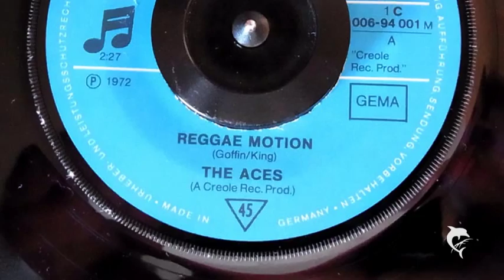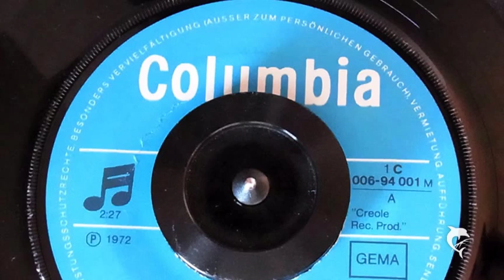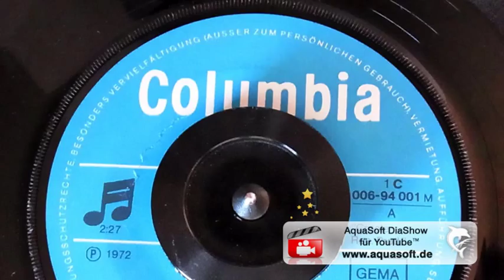The Aces - Reggae Motion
REGGAE
Lyrics: Everybody's doing a brand-new dance, now
(Come on baby, do the reggae motion)
I know you'll get to like it if you give it a chance now
My little baby sister can do it with me
It's easier than learning your a-b-c's
So come on, come on, do the reggae motion with me
You gotta swing your hips, now
Come on, baby
Move up
Move back
Well, now, I think you've got the knack
Wow, wow
Now that you can do it, let's make a chain, now
A reggae reggae motion like a railroad train, now
Do it nice and easy, now, don't lose control
A little bit of rhythm and a lot of soul
Do the reggae motion with me
Ye-ye-ye-yeah
Move around the floor in a reggae motion
Do it holding hands if you get the notion
There's never been a dance that's so easy to do
It even makes you happy when you're feeling blue
(Come on) that's right (do the reggae motion
You're doing fine (come on, do the reggae motion)
Come on, babe (come on, do the reggae motion) hm-hm-hm
Move up (come on) move back (do the reggae motion)
You're looking good (come on, do the reggae motion) hm-hm-hm
Jump up (come on) jump back (do the reggae motion) hm-hm-hm yeah yeah yeah